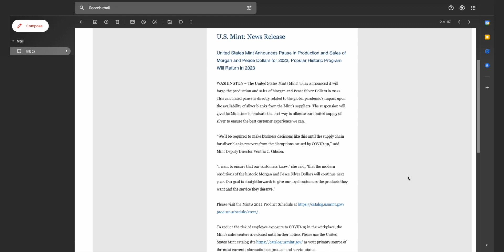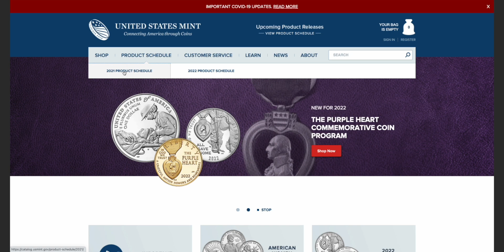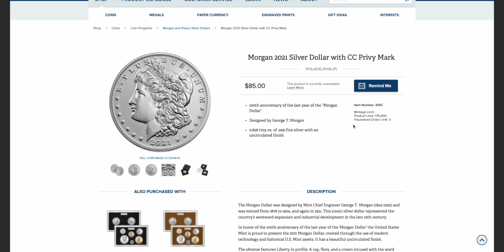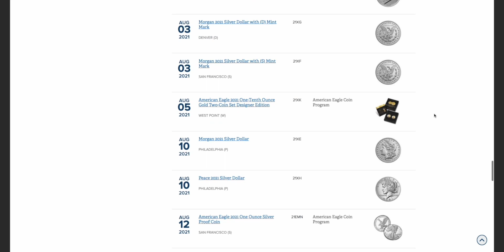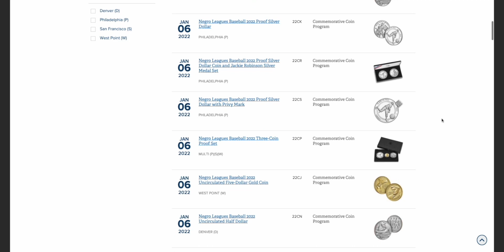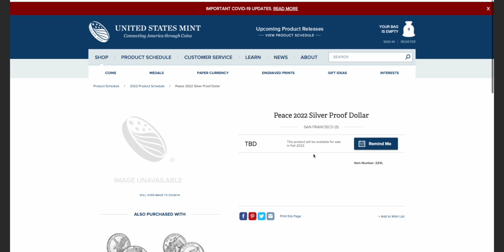NO HABRÁ dólares Morgan y Peace 2022. La US Mint cancela producción hasta 2023.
La US Mint ha anunciado que cancelará la producción de dólares Morgan 2022 y dólares de la paz 2022, que estaban programados para ser lanzados en la primavera en acabado proof. Culpan a los problemas de la cadena de suministro causados por la pandemia, pero es interesante que seguirán produciendo dólares de plata conmemorativos y otras medallas de plata. ¿Qué opinas sobre esta decisión de cancelar los dólares de plata del 2022? ¿Tiene sentido cancelar los productos que fácilmente eran los MÁS populares de la US Mint?

0:00 Noticia de última hora
1:08 Productos 2021
4:20 Productos 2022